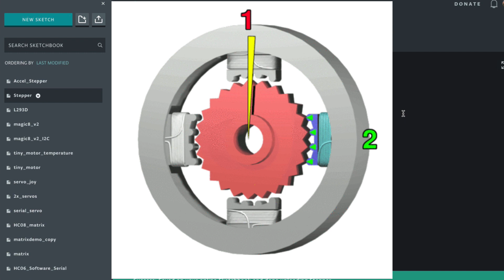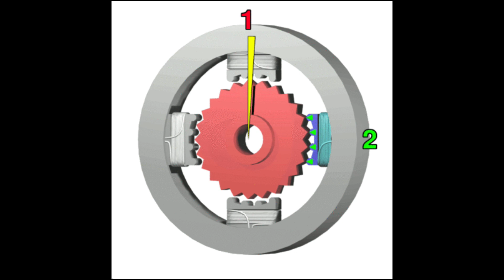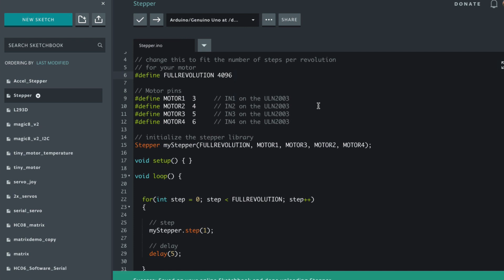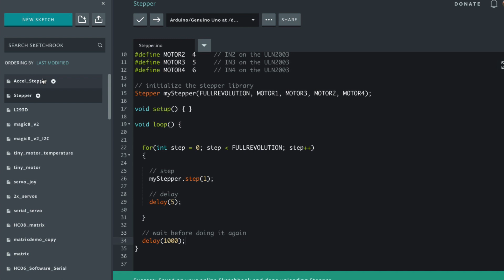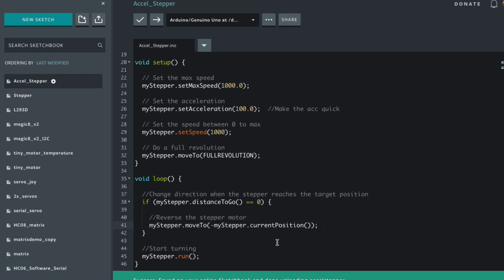Arduino 28BYJ-48 Stepper Motor Control with the ULN2003 Stepper Motor Driver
Today we program our Arduino to control stepper motors. Specifically the 28BYJ-48 Stepper Motor with the ULN2003 Stepper Motor Driver